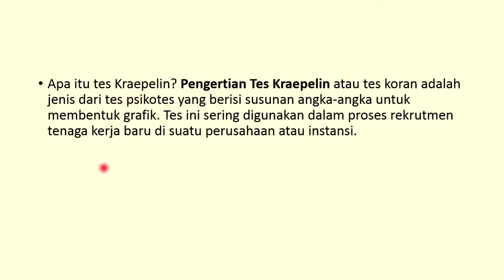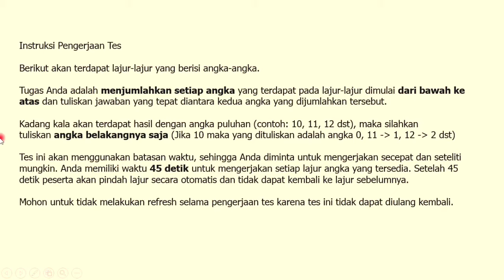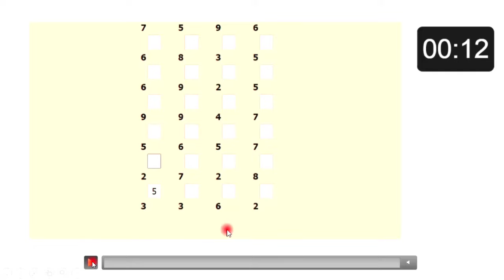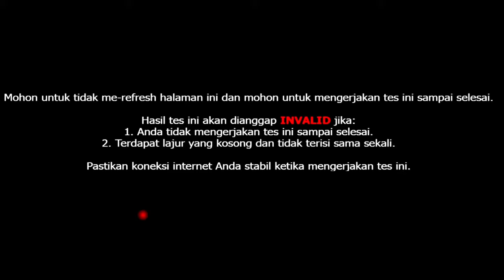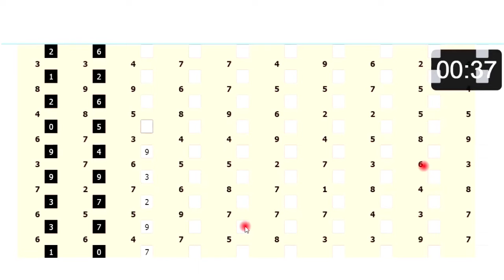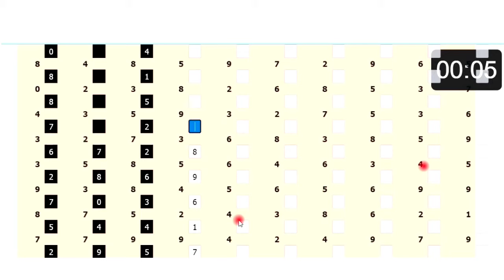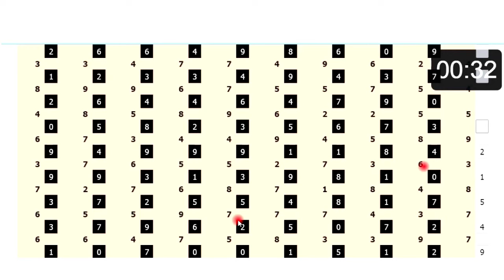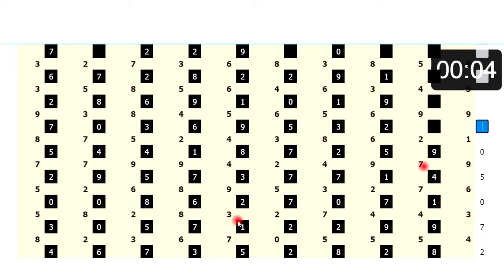Tes Kraeplin Online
Tes Kraepelin adalah cabang psikotes kerja yang muncul pada abad ke-19. Kraepelin test berisi angka-angka 0-9 yang tersusun secara acak. Istilah lain dalam penyebutan Kraepelin test ialah tes koran. Hal tersebut karena lembar kertas berisi angka ini berukuran cukup lebar sehingga membuatnya mirip dengan koran.

Tes Kraeplin online pada prinsipnya sama tapi tingkat kesulitannya seperti apa? simak videonya